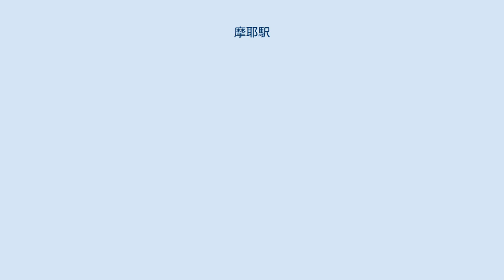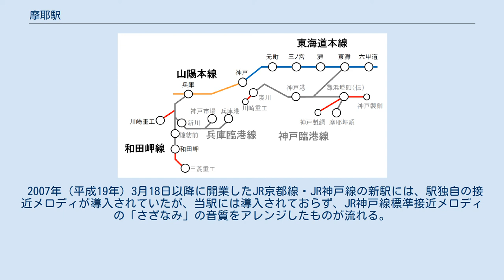摩耶駅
摩耶駅南側 プラットホーム 摩耶駅（まやえき）は、兵庫県神戸市灘区灘南通五丁目にある、西日本旅客鉄道（JR西日本）東海道本線の駅である。
 灘駅から望む。
構内では元東灘信号所への場内信号が複数並ぶ。
内側線からもこの場内信号を抜け外側待避線路に進入できる。
青陽東養護学校がある所には以前保線基地があった。
右側の保線車両はその保線基地への入口跡。
 1972年まで東灘駅という貨物駅で、神戸港駅へ向かう支線（通称：神戸臨港線）が分岐していた。
当駅と神戸港駅の間から神戸製鋼所神戸製鉄所岩屋地区（現在は閉鎖）への専用線が分岐していた。
 1972年10月1日に貨物の取り扱いが廃止され、操車場に格下げされ東灘操車場となった。
更に1981年4月1日には貨物輸送の削減と方針転換で役目を終え東灘信号場となった。
2003年12月1日の神戸貨物ターミナル駅開業により神戸臨港線が廃止されると、営業旅客列車を先に通すため、貨物列車や回送列車の待避、異常時の列車留置に使われるようになった。
複々線の両側にそれぞれ1本の待避線が設けられており、長大貨物列車の待避に備えて総延長は1kmほどある。
なお、2000年3月11日から2002年10月4日までは日中の快速がこの信号場を利用して外側線と内側線の間を移動していた。
また、留置線や待避線も多く存在していたが、前述した貨物支線の廃止によりその大部分が撤去されている。
 信号場は灘駅の東にあるということから「東灘」と命名されたが、所在地は東灘区ではなく灘区である（東灘区の設置は1950年であり、「東灘」の名前としては区より早い時期に使われていた）。
また、阪神本線の西灘駅や阪急神戸線の王子公園駅（旧・西灘駅）とはほぼ南北に並んだ位置関係にあり、更に灘駅、王子公園駅共々灘区内では相対的に西側となる。
当駅の北側は神戸保線区の資機材置場としても使われている。
 2010年12月14日にJR西日本から六甲道駅 - 灘駅間に旅客駅を開業させることが発表され、ひらがな表記のまや駅という仮称で表記されていたが、2015年10月2日に駅名は漢字表記の摩耶駅とすることが発表された。
駅名の由来は、「摩耶山」「摩耶埠頭」「摩耶出入口」「フェニックスプラザ摩耶」などの近隣施設に広く使用されており、なじみやすい名称であるためとしている。
当駅の営業キロは以前の東灘信号場と同一となっており、信号場を駅へ格上げする形となる。
いわゆる請願駅ではなく、JR西日本が約40億円と見積もられる建設費を全額負担して建設された。
 ホームは島式1面2線（内側線のみ）で、駅舎は橋上駅舎として建設された。
また、神戸方に上り線から下り線への渡り線を設け、JR神戸線のダイヤが乱れた際の運転整理を円滑に行えるようにされた。
当駅開業前では、この区間で上り列車が運休になると姫路以西からの列車がすべて西明石で運転打ち切りとなっていたが、この渡り線の新設により西明石 - 三ノ宮間の運行を確保できるようにする。
ただし折り返し設備は西隣の灘駅にも設置されている。
 この新駅では、列車がブレーキをかける際に発生する回生電力をそのまま駅の電力に活用できる「直流電力変換装置」を導入するとともに、太陽光発電システムも導入するなど、様々なエコメニューが用意されている。
 内側・緩行線のみの島式ホーム1面2線を持つ地上駅で、橋上駅舎の停車場である。
外側・特急線にはホームは存在しない。
 アーバンネットワークエリアに属しており、ICOCA及び交通系ICカードが利用可能。
 開業当初からみどりの窓口は設置されていないが、みどりの券売機プラスが設置されている。
 当駅は鉄道写真の撮影スポットとしても知られており、平日・休日・祝日と関係せず鉄道ファンが集まる。
 2007年（平成19年）3月18日以降に開業したJR京都線・JR神戸線の新駅には、駅独自の接近メロディが導入されていたが、当駅には導入されておらず、JR神戸線標準接近メロディの「さざなみ」の音質をアレンジしたものが流れる。
 「兵庫県統計書」によると、2019年度の1日平均乗車人員は5,785人である。
 「神戸市統計書」（神戸市企画調整局総合計画課・編）及び「兵庫県統計書」によると、開業以降の1日平均乗車人員は以下の通りである。
 東灘信号場に関するカテゴリ: